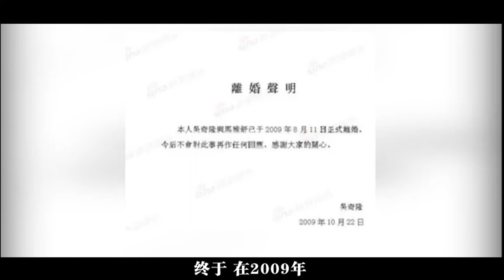吴奇隆情史录：爱是天时地利的迷信。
回头看看，吴奇隆的前任们似乎也都有了不错的结局。蔡少芬遇到了张晋，姐弟恋羡煞旁人。
徐若萱嫁给了新加坡富商李云峰，隐退娱乐圈，前妻马雅舒也和外籍丈夫过着夜夜笙歌的快活生活。
如今，快五十岁的吴奇隆也在尝试着复出，参加了真人秀和电视剧的演出，能否再次翻红已经不重要了，因为他已经有了自己想要的幸福了。